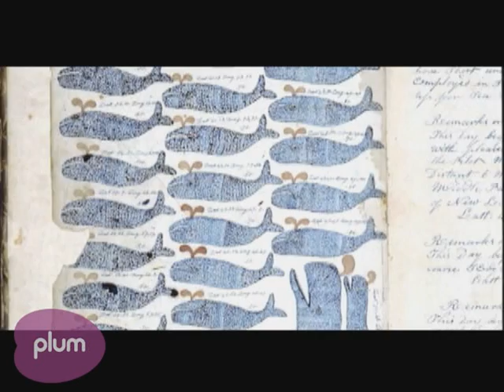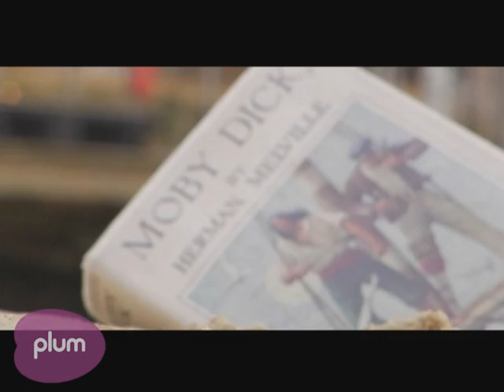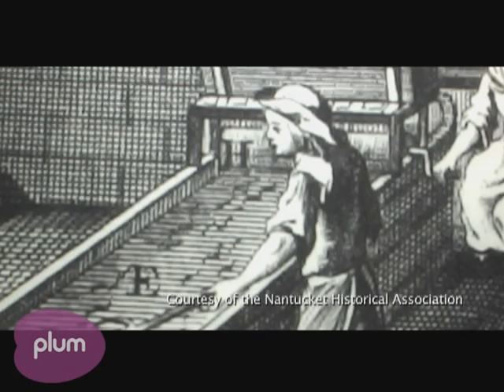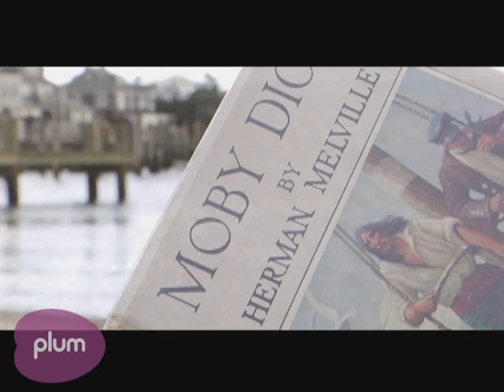The History of Whaling on Nantucket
Bill Tramposch, executive director of the Nantucket Historical Association, gives us an in depth look at how Nantucket became the world's supplier of whale oil.